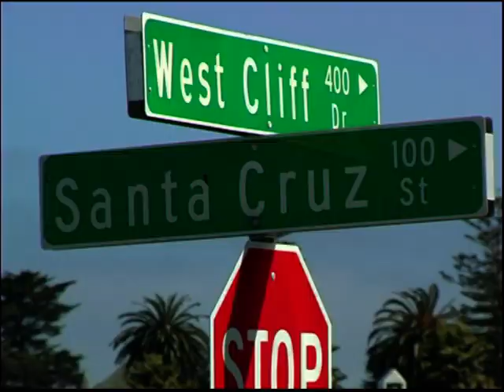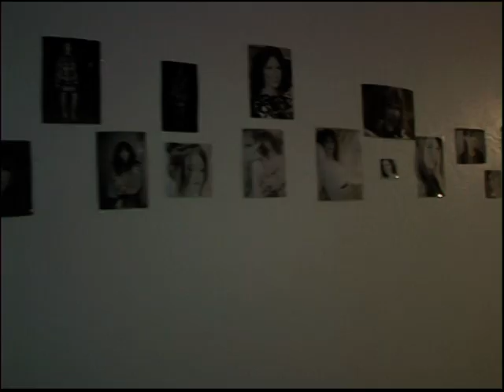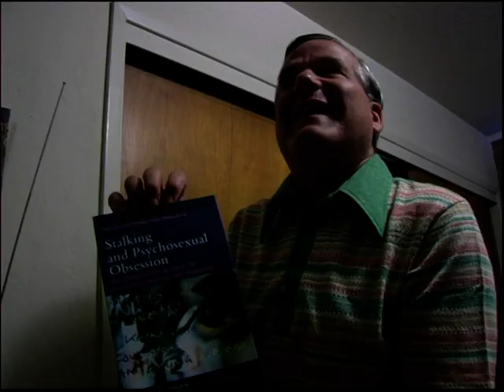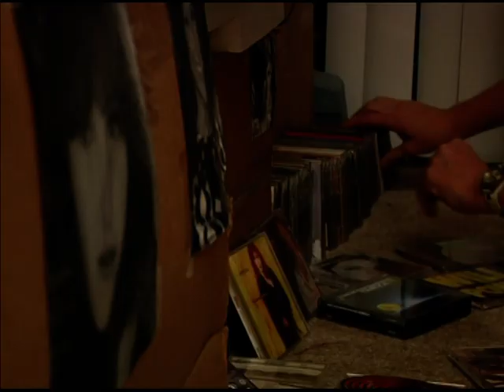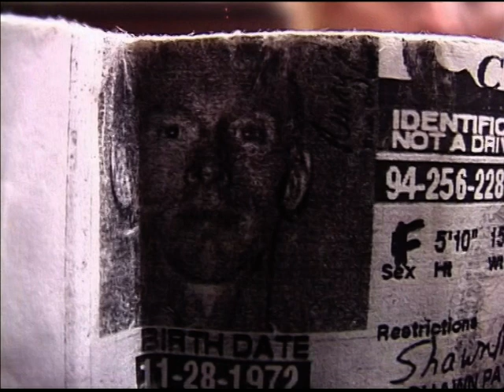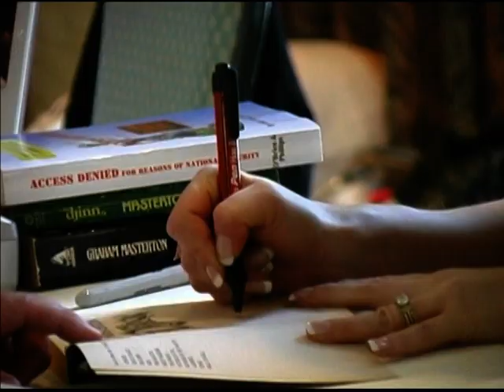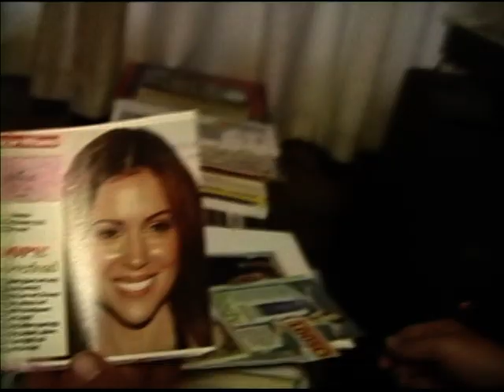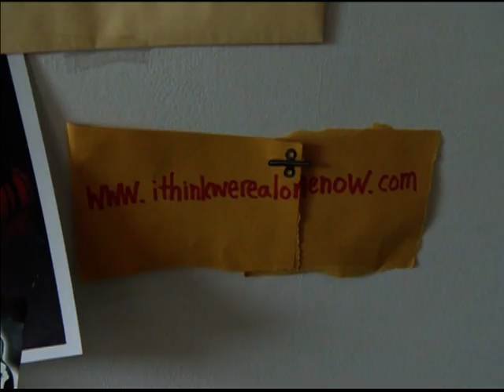I Think We're Alone Now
Documentary. No idea how long this will stay up so enjoy it while you can